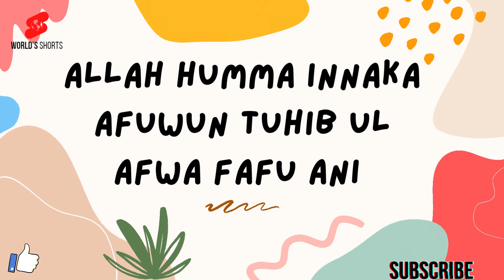Best Dua for TAAQ Nights